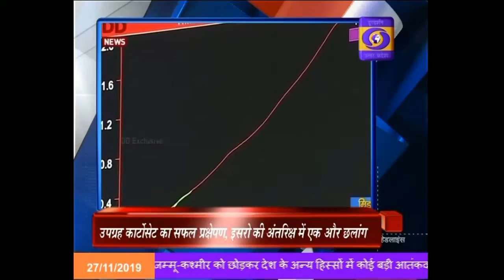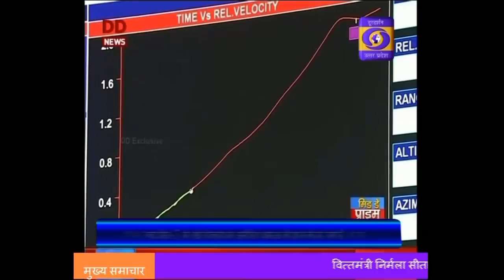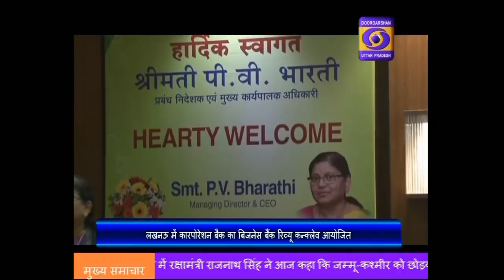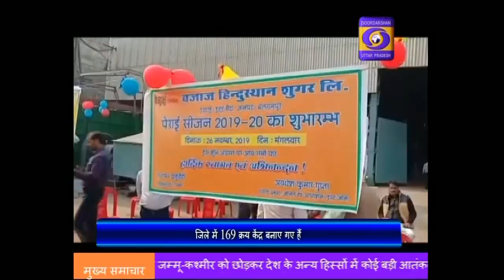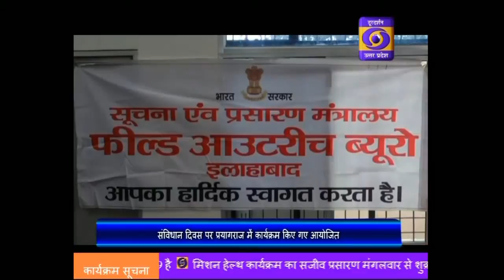राज्यसभा में देश के आर्थिक हालात पर हुई चर्चा। Hindi Samachar , 07:00 PM , 27.11.19